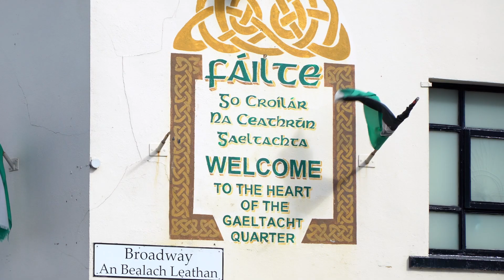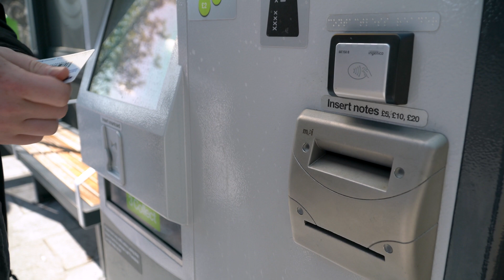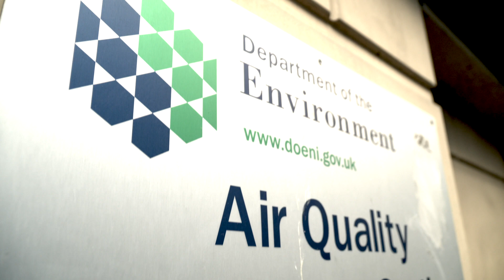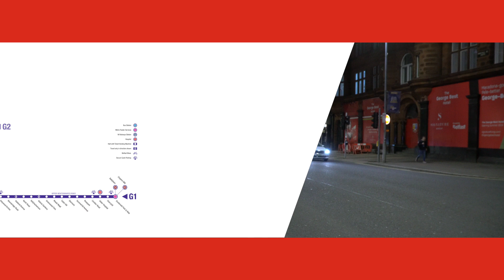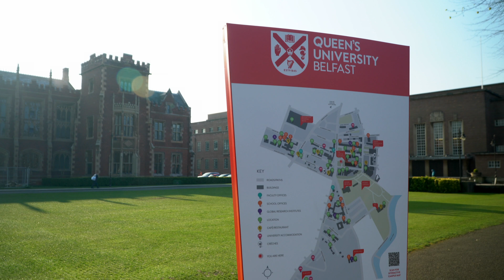Cummins brings Euro VI clean diesel bus engines to Belfast with the Glider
Cummins brings its Euro VI clean diesel bus engines to Belfast with the Glider ‘eco-hybrid’, improving air quality and transforming transport in the city. Manufactured by Van Hool, the 18m articulated Glider tram-bus lowers CO2 emissions by around 2.5 mt per vehicle in each month of operation. See how the bus fleet brings a rapid transit east-to-west network to the city, attracting more than 40,000 additional passengers. The Glider takes the total number of hybrid buses equipped with Cummins power in Europe to over 2,000 installations.